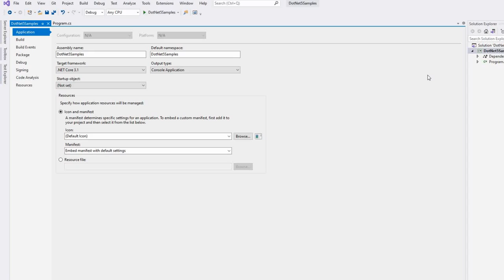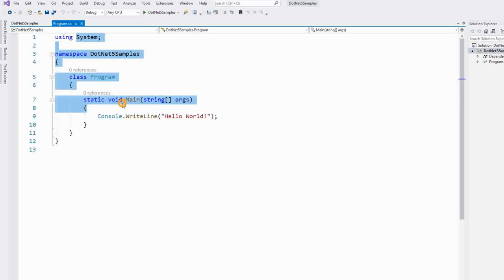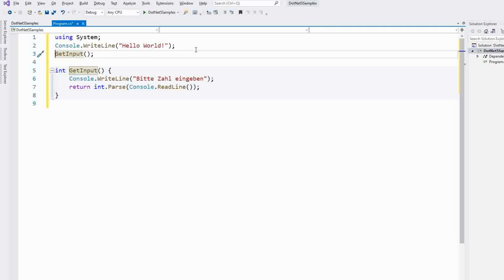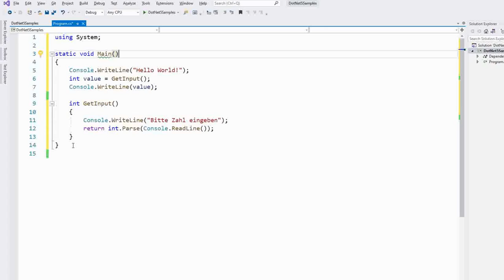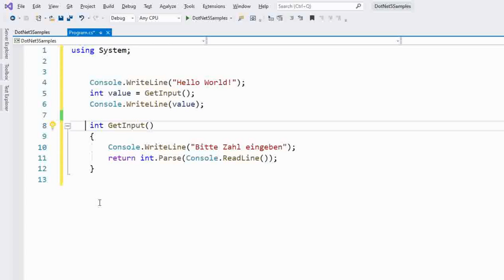C# 9 - Top Level Statements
Eines der neuen Sprachfeatures in C# 9 sind Top-Level-Statements